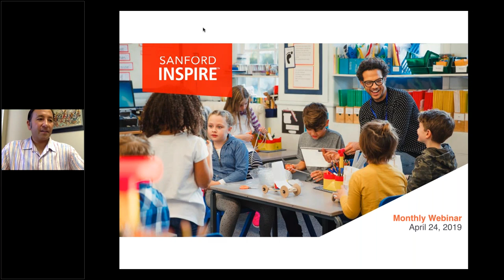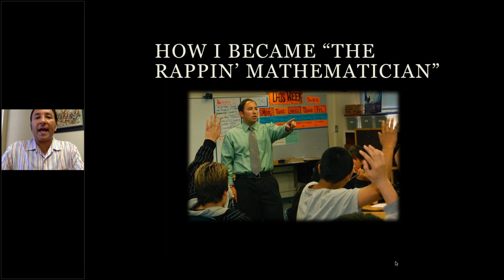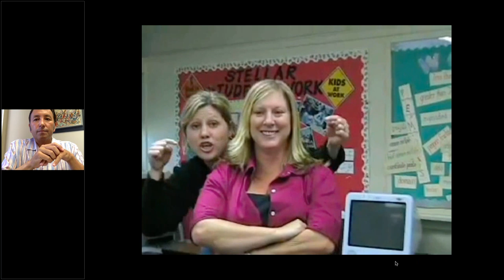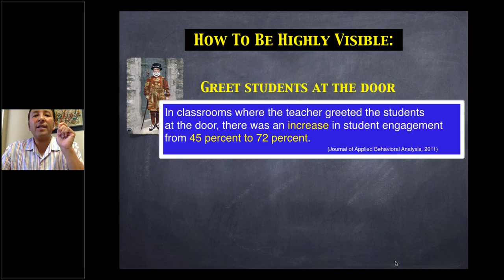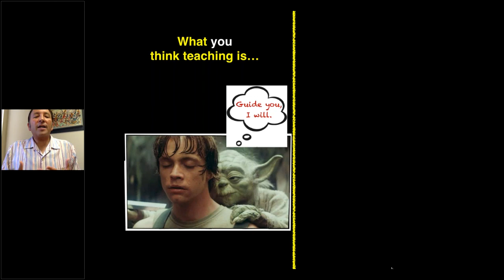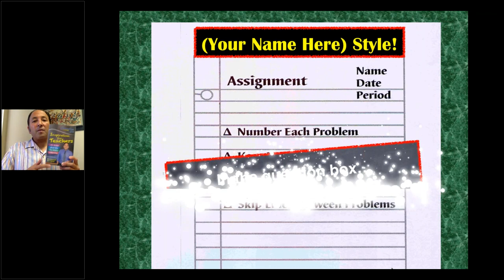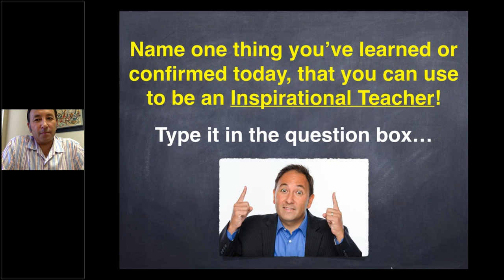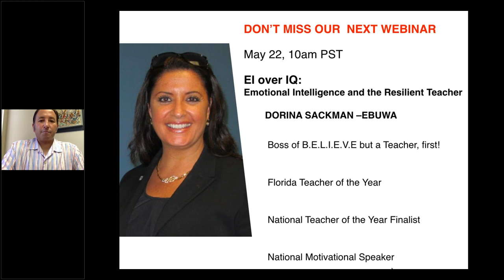Owning It: Proven Strategies to Ace and Embrace Inspirational Teaching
During this insightful webinar by Inspire Teaching & Learning, you will learn how to connect with students so they feel valued and safe. You will also learn how to effectively manage your classroom so you stress less, and teach more. This will leave room to incorporate more creative, engaging teaching strategies into your daily lesson plans.

We will also provide strategies for embracing inspirational teaching and introducing social and emotional learning (SEL) into your classroom.

This webinar is presented by Alex Kajitani, 2009 California Teacher of the Year.